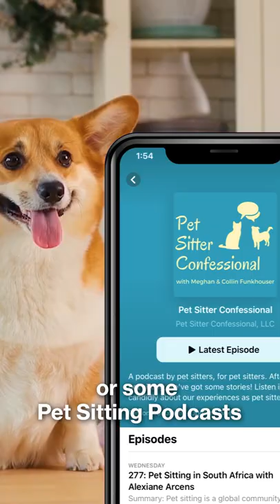How to get podcast topic ideas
Podcasting can be a fun and easy way to get your voice heard.

But if you're struggling with coming up with topics or ideas, don't worry!

Here are three effective strategies for getting creative:
1. Ask your audience what they want to hear using surveys or polls on social media.
2. Use keyword research around the topic that most people ask about.
3. Consider listening to other podcasts that aren't around in your topic of expertise to spark some ideas.